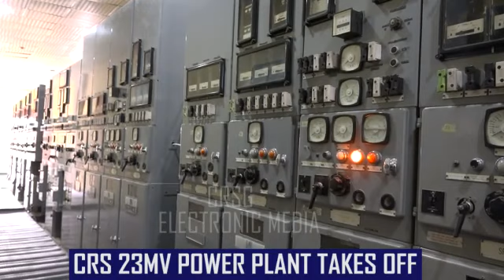Governor Ayade Speaks On The Take-Off of 23MW Power Plant in Calabar